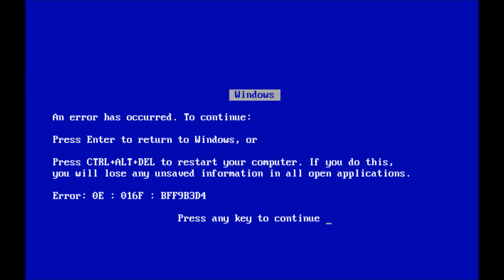[YTP] NFS Most Wanted: Cross is a mad man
I'm back with a new little YouTube Poop in NFS Most Wanted :D